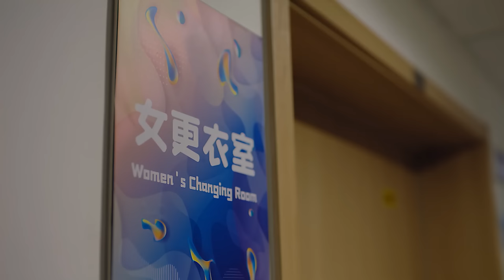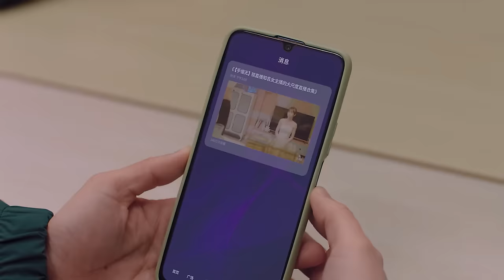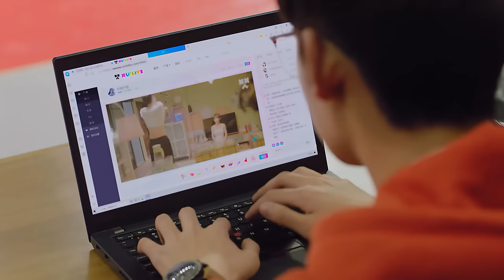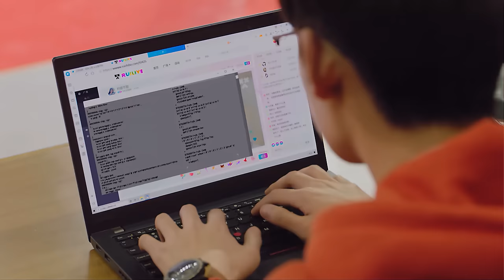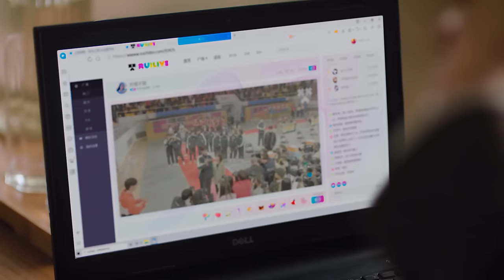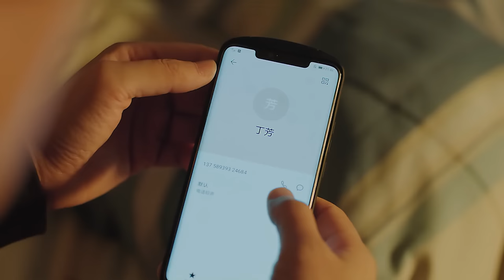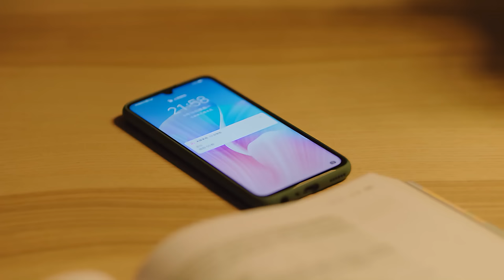MUTLISUB【三分也爱情/Here We Meet Again】▶EP 15💋昔日恋人比赛中意外相遇🌹误打误撞竟成为同居室友🌹两人凭借爱与信任再次携手相互成长💋胡一天 邢菲 三分野❤️丸子甜剧社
剧名Name：三分也爱情/Here We Meet Again
主演Cast：胡一天# 邢菲 三分野 Here We Meet Again
 剧情介绍： 昔日恋人比赛中意外相遇🌹误打误撞竟成为同居室友🌹两人凭借爱与信任再次携手相互成长💋